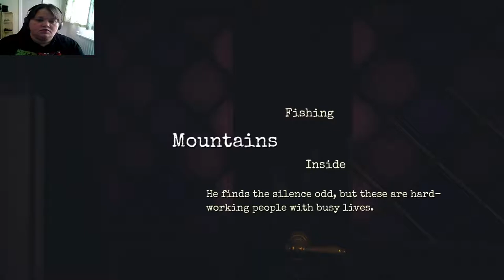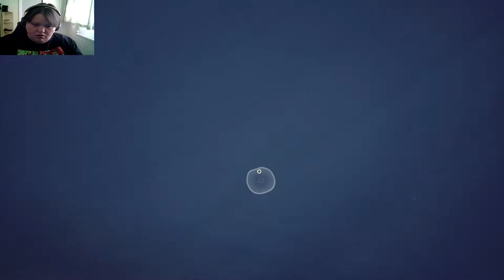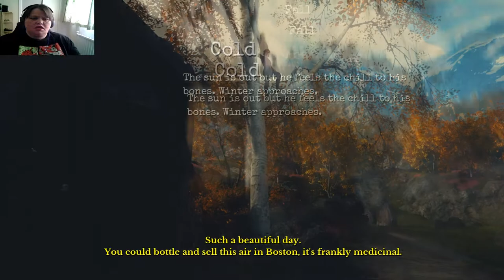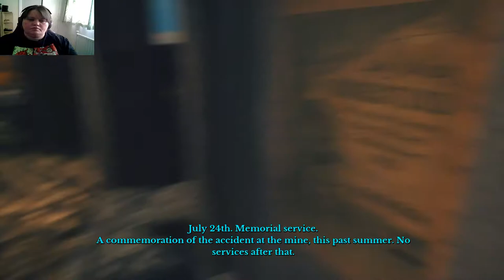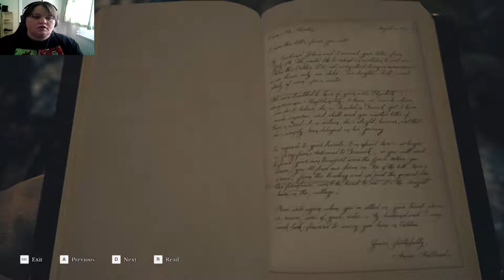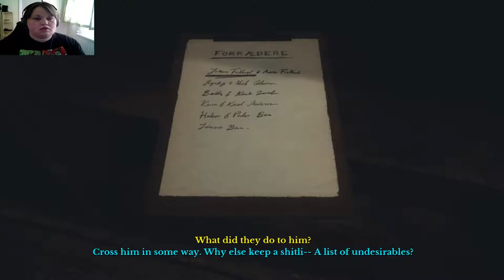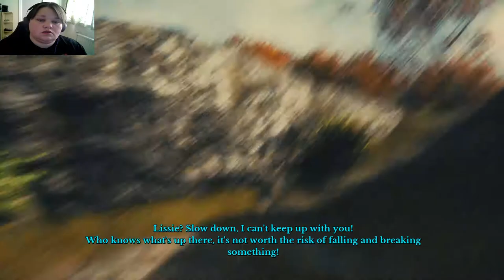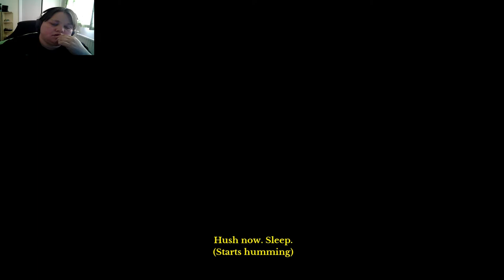There's Something Very Wrong Here But What? - Draugen #1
A first-person psychological mystery set in 1920s Norway.